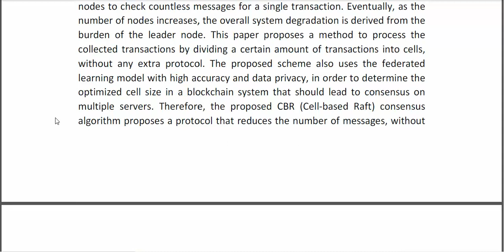Cell Based Raft Algorithm for Optimized Consensus Process on Blockchain in Smart Data Market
IEEE PROJECTS 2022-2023 TITLE LIST

Support Including Packages
* Complete Source Code
* Complete Documentation
* Complete Presentation Slides
* Flow Diagram
* Database File
* Screenshots
* Execution Procedure
* Readme File
* Video Tutorials
* Supporting Softwares
Support Specialization
* 24/7 Support
* Ticketing System
* Voice Conference
* Video On Demand
* Remote Connectivity
* Document Customization